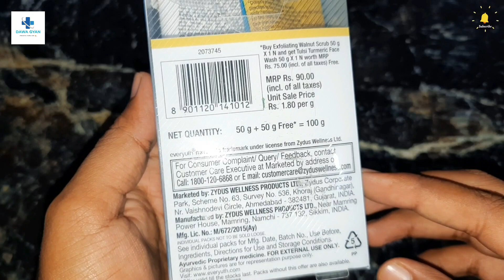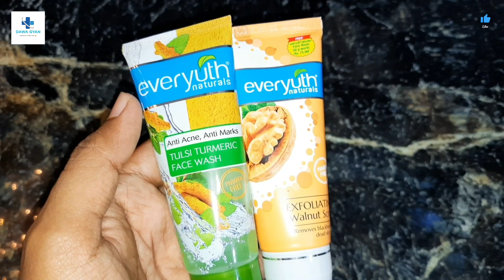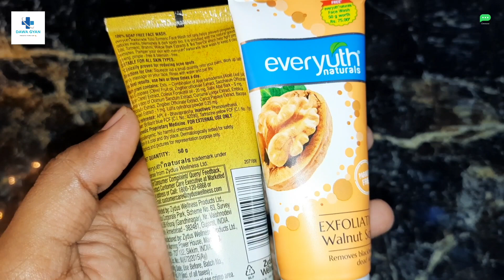दाग धब्बे कील मुंहासे के लिए सबसे अच्छा फेस वाश // Best Face Wash for Acne Pimple & Blackhead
दाग धब्बे कील मुंहासे के लिए सबसे अच्छा फेस वाश // Best Face Wash for Acne Pimple & Blackhead #2023 🔥🤔